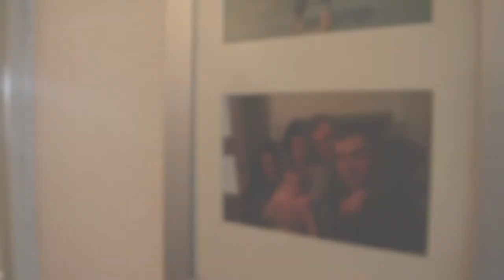Wedding Story // Olesya & Andreas - 17.07.2015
The Wedding story of Olesya & Andreas - 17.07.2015

Videograph: Sergej Jakimenko
Location of the Wedding: Hamburg, Germany

Booking & Questions: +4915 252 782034 (Viber, Whatsapp)